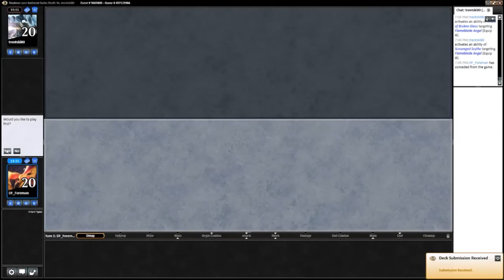(Match 1) Shadows Over Innistrad: Midnight Madness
Join Jason for midnight draft of Shadows over Innistrad as he beats down with black/red Vampires!

Check out the article that breaks down the picks and matches